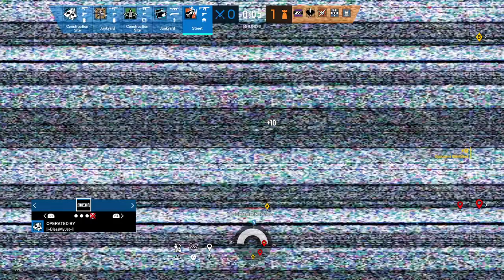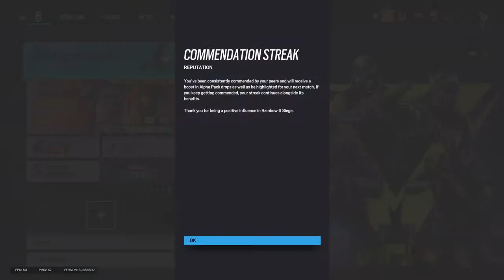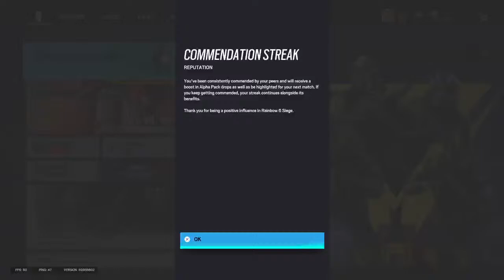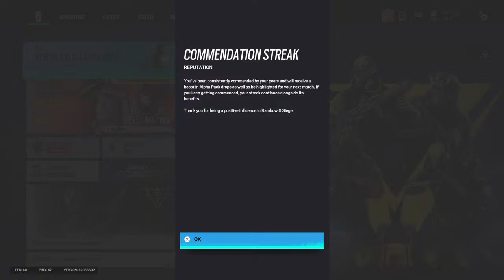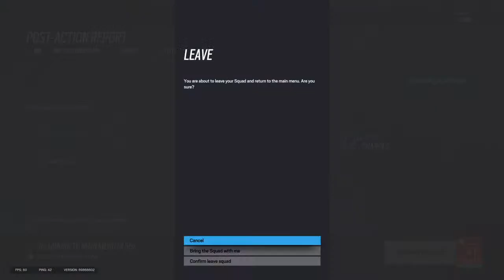Ranked R6 | Come Here Plat 😈 FU Trevor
Mmmmidd Aim